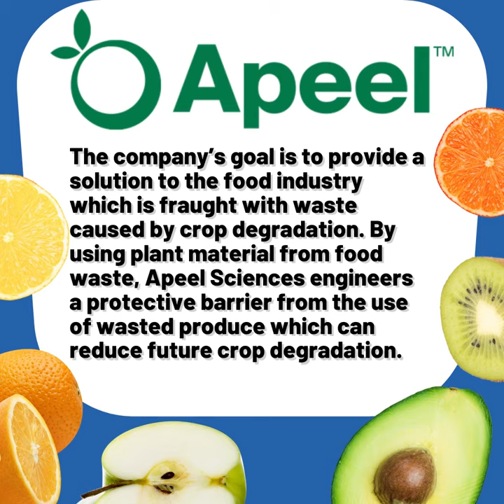Who Doesn't Love Food? (Food Manufacturing Projects 2021)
At Optimation we design and fabricate manufacturing equipment. We have about a hundred creative and inquisitive engineers and another hundred creative and talented tradesmen. Optimation engineers create the designs. Skilled journeymen craft workers bring these designs to life in Optimation’s 100,000 square foot fabrication facility. Collaborating as a team they can design and build almost anything. Our passion at Optimation is to grow the manufacturing base in the United States. We have a very diverse client base and the ideas and concepts they want to bring to realization are just as diverse. Recently Optimation was selected by the Rochester Technology Manufacturing Association as a winner of the Manufacturing Innovation Award, Large Company Division. This was a recognition for the talents of our team. We do thousands of projects. It is hard to pick preferred clients or most unique projects, but I have picked a few of our favorites to tell you about in this blog.   While we serve many industries and many technologies some or our most challenging, innovative, and transformative projects have been for the food industry.

Clients included:
Once Again Nut Butter
Pennant Ingredients, Inc
Apeel Sciences
Grober Nutrition

We're proud to partner with all of our valued clients as we create new methods, technologies, and strategies together.  For more information about how Optimation can help your business grow through technology innovations for manufacturing